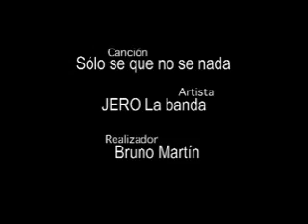Mister Jota - Sólo se que no se nada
Primer videoclip del grupo "Jero, La Banda" de la canción "Sólo se que no se nada" escrito, montado y dirigido por el Dr. Diablo.